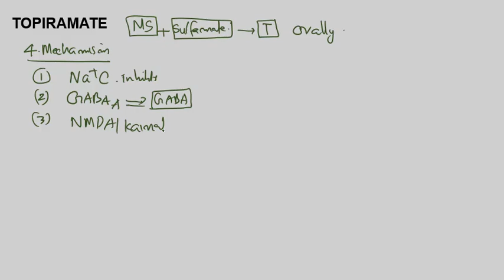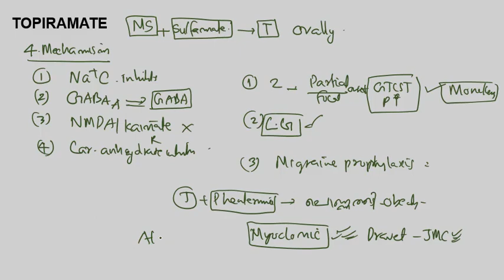Levetiracetam Malayalam Brivaracetam Topiramate Antiepileptic drugs Pharmacology in Malayalam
Antiepileptic drugs Pharmacology in Malayalam Levetiracetam Brivaracetam Topiramate Pharmacology Malayalam Class
Brivaracetam